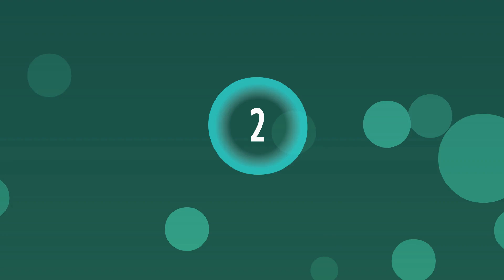31 - L'équilibre attentionnel - la poutre - Exemples simples - ATOLE - Lachaux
Pour travailler l'attention en classe, deuxième vidéo d'une série consacrée à l'équilibre attentionnel réalisée avec Juliette Galmiche : des exemples simples de poutre.

Voir :
30 - L'équilibre attentionnel - La poutre - ATOLE - Lachaux

Cette vidéo s'est inspirée largement du travail de Jean-Philippe Lachaux et son programme ATOLE (être ATtentif à l'écOLE)

Selon Jean-Phillipe Lachaux, rester attentif, c'est un peu comme traverser une poutre d'un bout à l'autre sans tomber : avancer d'un pas supplémentaire dans une direction bien précise. C’est ce qu'on appelle l’équilibre attentionnel.

D'autres vidéos prochainement pour travailler en classe :
- avec les 3A : 3 types d'attention

3 caractéristiques sont associées à cette poutre :
- Durée de la tâche : la poutre est courte ou longue
- Tâche facile ou difficile : la poutre est large ou étroite
- Tâche importante ou non : la poutre est basse ou haute

La poutre définit un objectif lointain (aller jusqu'au bout et terminer la mission) et un objectif immédiat (placer son pied au bon endroit). Elle définit également une trajectoire idéale petit bout par petit bout.